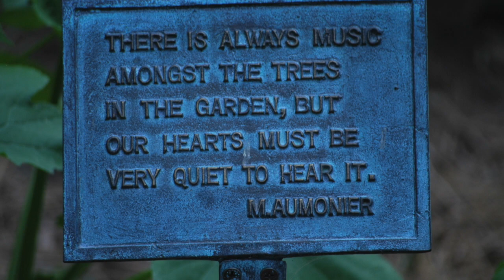Improv on High Spirits Merlin C Flute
This is an improv piece played on a High Spirits Merlin in the Key of C. Yes, there is a bump near the end - the cat decided she wanted to help with the microphone ;)
The photos are from Northern Arizona, the Flagstaff Area.

You may see music videos or demonstrations of electronics projects (usually with flashy colorful lights, heh), you never know.